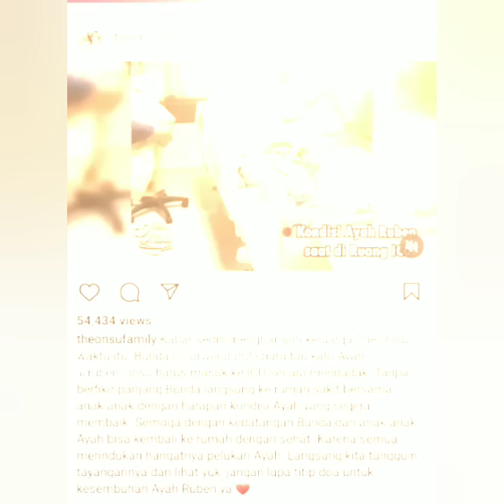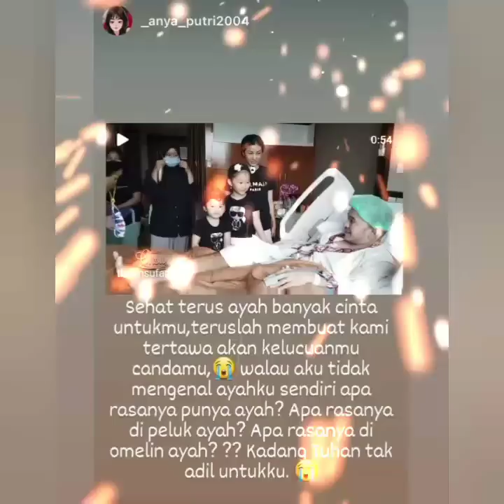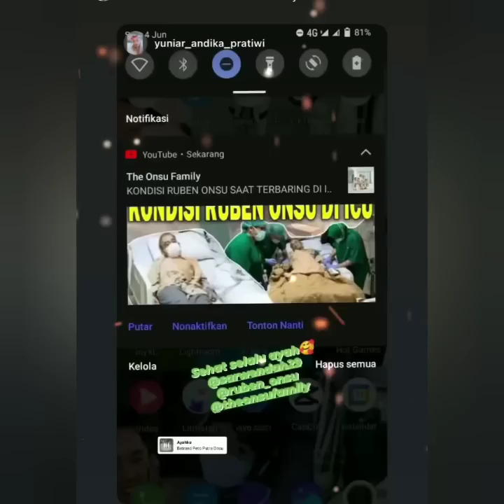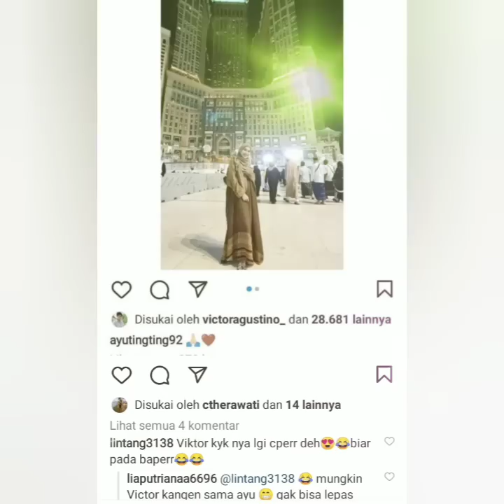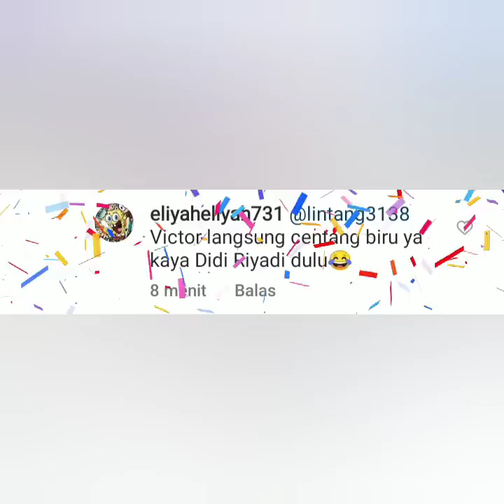3 INFORMASI TERBARU HARI INI. DATANG DARI AYU TINGTING, VICTOR AGUSTINA & RUBEN ONSU.